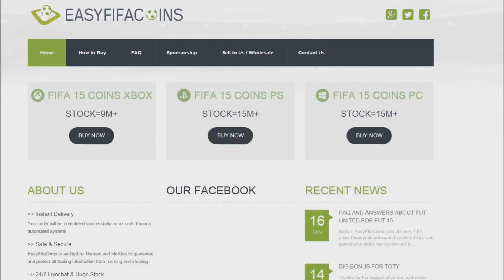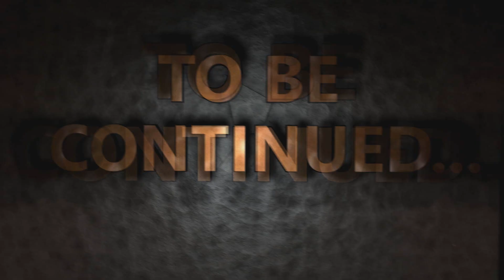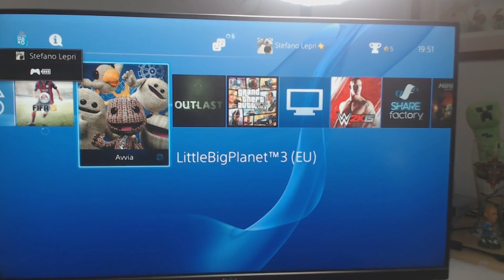SPACCANDO SEDIE CON VEGAS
St3pNy